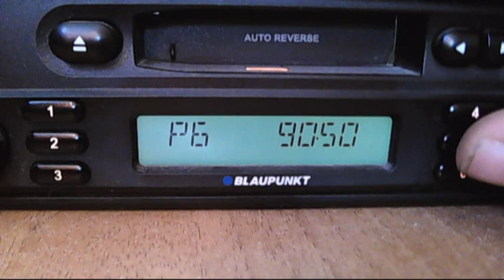fm dx troposcatter activity istanbul and izmit 14:35